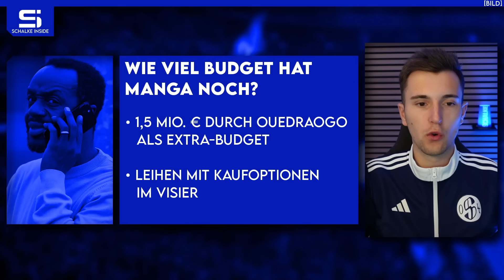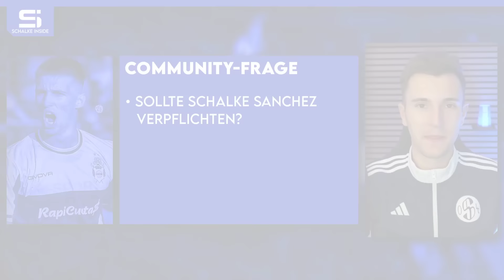Sánchez-Transfer auf der Zielgeraden! Wie viel Budget hat Manga noch? Schalkes Saisonziel! S04 NEWS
00:00 Schalke News
01:09 Wie viel Budget hat Manga noch?
06:15 Sánchez-Transfer auf der Zielgeraden!
12:55 Schalkes Saisonziel!